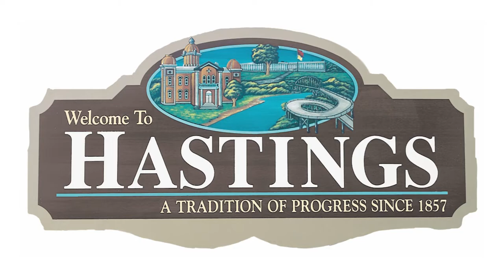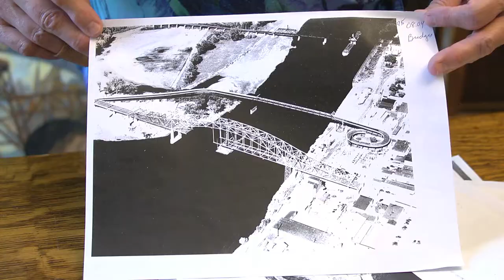Goodbye, Big Blue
Hasting's says goodbye to their famous bridge